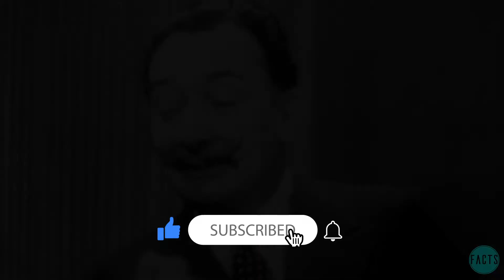THE FASCINATING LIFE OF SALVADOR DALí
15 Sensational Facts About Salvador Dalí

Salvador Dalí is most famous for his contribution to the world of art, particularly to the surrealist movement.
Dalí was not just famous for his artwork though. He had a particular tendency to play the fool, with his antics and bizarre lifestyle sometimes stealing the spotlight from his artistic works.
Let’s take a look into what made Dalí the man that he was, what legacy he left the world, and what was so wild and eccentric about his nature.

 Salvador Dali information : thefactsite.com; wikipedia; youtube.